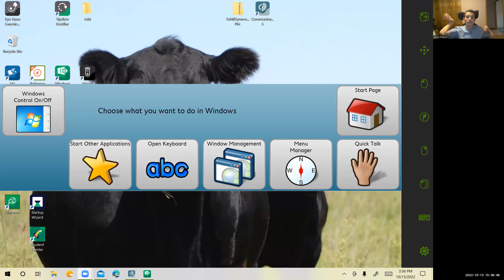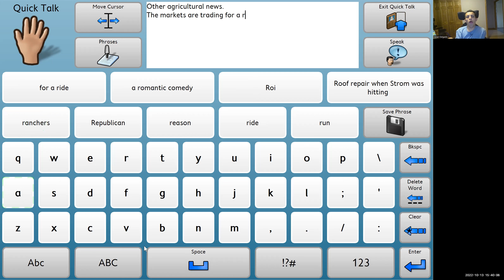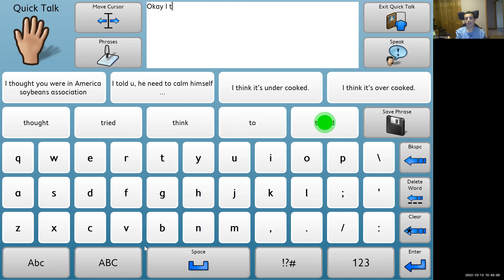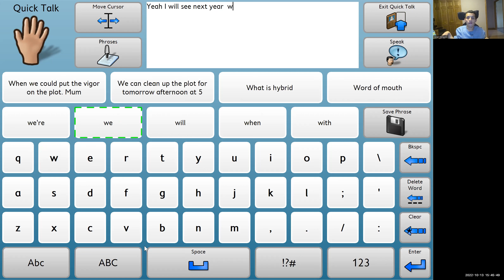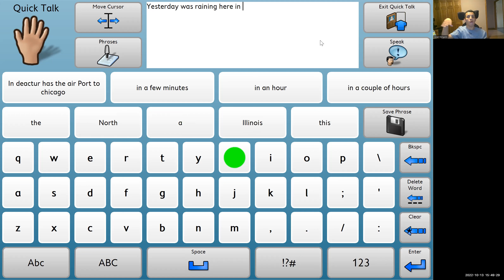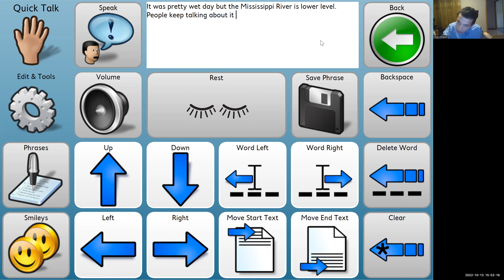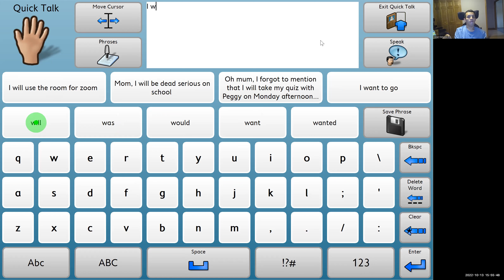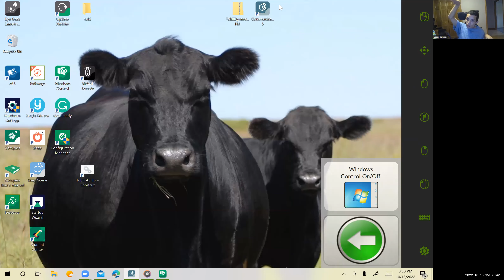Farming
pd numer52